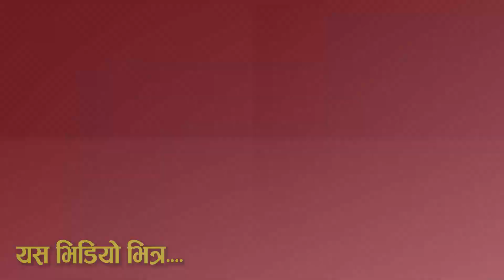हेर्नुहोस त भाइरल सानी नानी आयुषाले मच्चाइन तहल्का । दोहोरी गाउन यसरी पुगिन इन्द्रेणीमा।